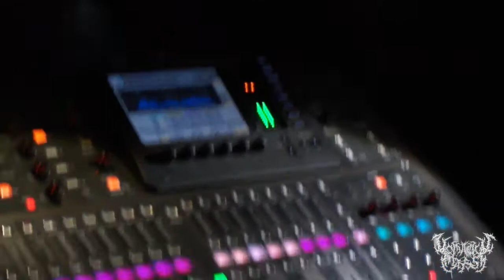Vomitous Mass - A trip to Novosibirsk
Road to REVOLUTION FEST 2015